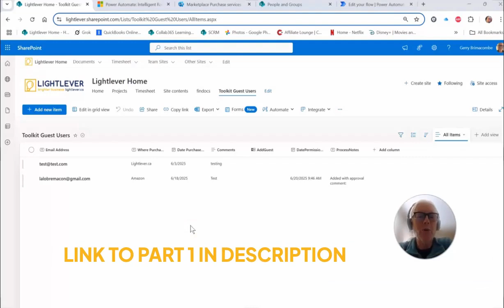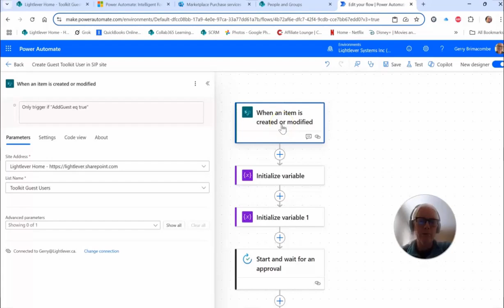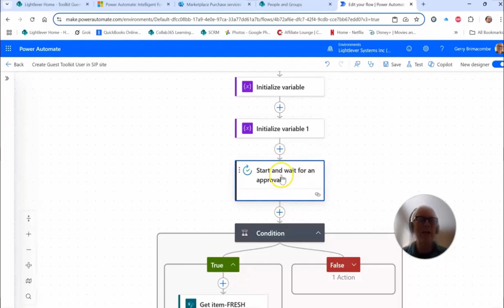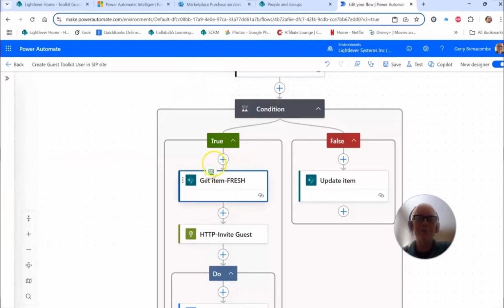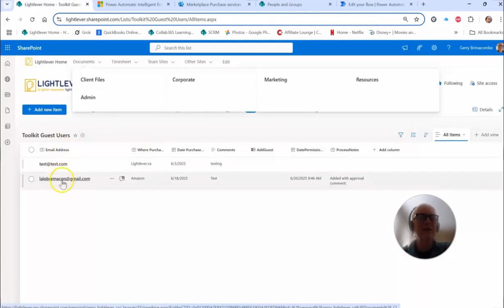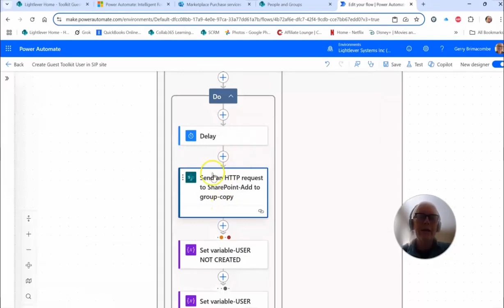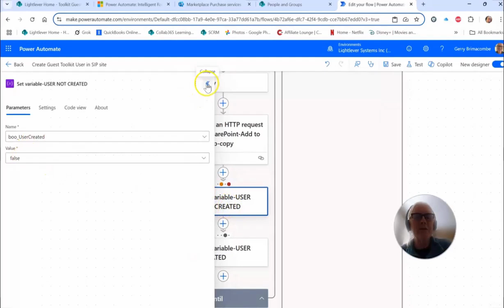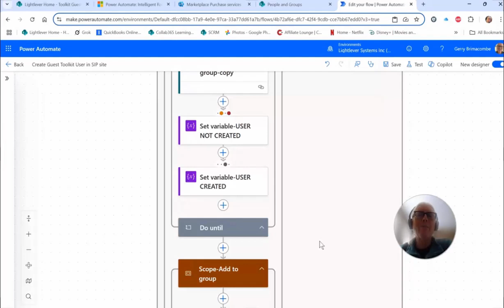How to Invite Guest Users to SharePoint with Power Automate | Full Tutorial + HTTP + Approval Flow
Learn how to invite guest users to your SharePoint site using Power Automate! In this step-by-step tutorial, I walk through building a fully automated solution to manage guest user access, including:

Using anonymous forms to collect email submissions

Triggering approval workflows

Sending guest invitations via Microsoft Graph API

Adding users to SharePoint groups after authentication

Handling infinite loops with conditions and control flags

Monitoring user acceptance with a retry loop

Perfect for SharePoint admins, Power Platform developers, and anyone automating Microsoft 365 processes.

💬 Have questions or stuck on a similar setup? Drop a comment or reach out—happy to help!

Feeling unsure about how to get SharePoint set up right?
The Fast-Track Intranet Setup Kit gives you everything you need to build your Microsoft 365 intranet with confidence.
📘 You’ll get two guidebooks, 30+ templates, step-by-step tutorial videos, and a printable setup checklist.
👉 Grab the kit here and let’s get your intranet working for you